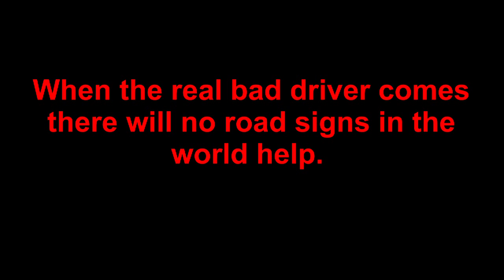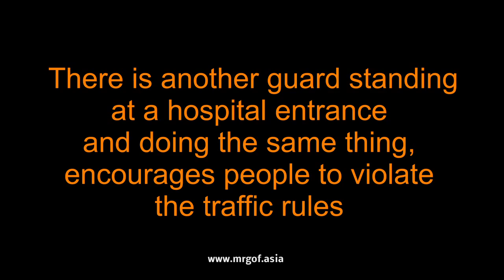Traffic situation Nittaya road before and after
This is two places in central Udonthani where to many people don´t care about traffic rules and as that not should be enough, there has been standing some kind of guards who actively encouraged drivers to violate traffic rules.